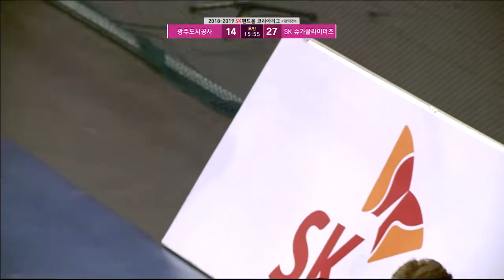[2018-2019 SK핸드볼코리아리그] SK슈가글라이더즈 VS 광주도시공사 후반전 다시보기 (18.11.02)